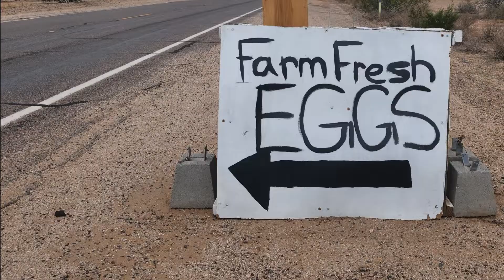WITTMAN Arizona ☀️🌵 Why was this SMALL Arizona Town originally named Nadaburg?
I stopped by Wittman Arizona to check out the famous Nadaburg Red School House.  There isn't a lot going on in Wittman, but those who I did get to talk to (but wouldn't be on camera, seemed down to earth and nice.

Wittman, AKA Nadaburg (Nothing Town) is located north west of Phoenix on Hwy 60 heading towards Wickenburg.

It seems as if the residents are building or remodeling their homes in an effort to improve their town overall.

They have a small marlet, dollar store, and a post office.

Wittmann is a city located in Maricopa County Arizona. Wittmann has a 2020 population of 668. Wittmann is currently declining at a rate of -1.18% annually and its population has decreased by -2.34% since the most recent census, which recorded a population of 684 in 2010.

The average household income in Wittmann is $61,493 with a poverty rate of 32.47%. The median rental costs in recent years comes to - per month, and the median house value is $321,200. The median age in Wittmann is 24.8 years, 25 years for males, and 24.6 years for females.

Wittmann Demographics
According to the most recent ACS, the racial composition of Wittmannwas:

White: 72.59%
Other race: 13.83%
Two or more races: 6.91%
Asian: 6.67%
Black or African American: 0.00%
Native American: 0.00%
Native Hawaiian or Pacific Islander: 0.00%